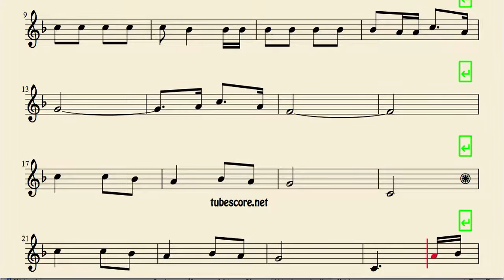I Have a Dairy Cow Sheet Music for Oboe Tengo una Vaca Lechera